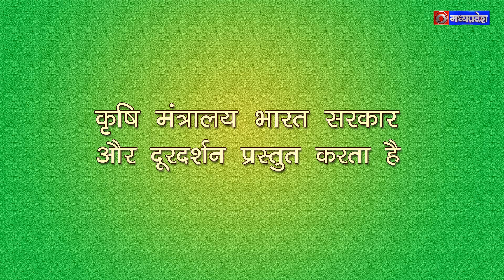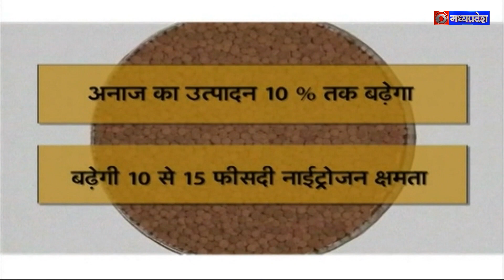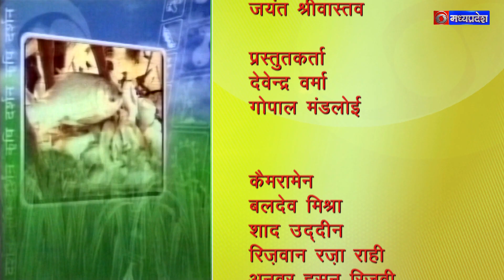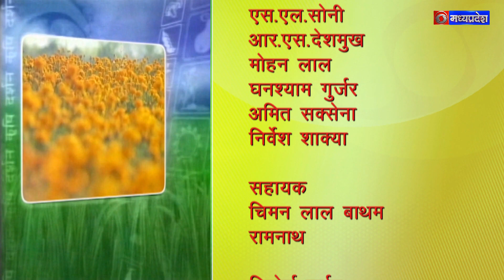कृषि दर्शन 22 मार्च 2024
विषय - स्वरोज़गार प्रशिक्षण
विशेषज्ञ - प्रो.डाॅ. भरत मिश्रा, कुलपति, महात्मा गाॅधी चित्रकूट ग्रामोदय विश्वविद्यालय, सतना, म.प्र.
एंकर - देवेन्द्र वर्मा